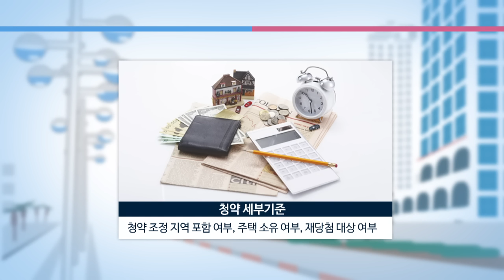이연진 기자의 톡톡 부동산 '아파트 당첨돼도 무효?…부적격자 속출'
이연진 기자의 톡톡 부동산
아파트 당첨돼도 무효?…부적격자 속출

요즘 아파트 청약 시장이 상당히 불안한 모습을 보이고 있는데요. 이런 가운데 기껏 내 집 마련을 위해 청약에 넣고 당첨이 돼도, 무효가 되는 부적격자가 속출하고 있다고 합니다. 가장 큰 이유는 청약 자격에 적합한지 제대로 확인하지 않았기 때문이라고 하는데요. 그렇게 부적격자가 되면, 당첨은 물론 사용하던 통장도 쓸 수가 없게 됩니다. 어떤 점들을 주의해야 하는 건지, 오늘 자세히 살펴보겠습니다.